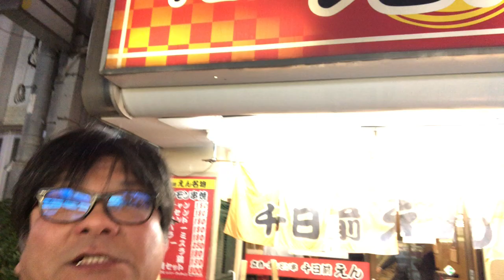立ち飲み屋さん 千日前えんに行ってきました！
たまになんばでも飲みますよ！

立呑・ホルモン串　千日前えん
大阪府大阪市中央区千日前2-9-7